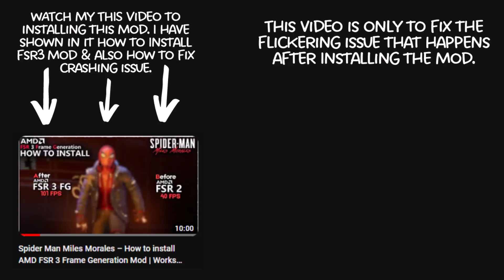Spider Man Miles Morales - How to fix Ghosting/Hud flickering Issue with FSR3 Frame Generation Mod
*1 like = motivation
*1 comment = extra motivation

Chapters:-
Intro 0:00
Issue 0:12
Fix 0:24
Gameplay 0:40
Outro 2:53